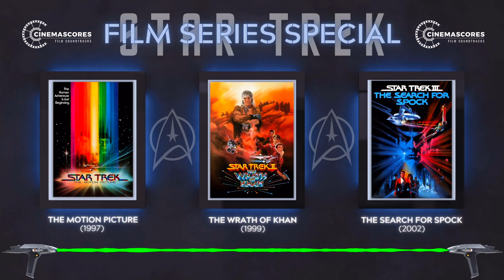Cinemascores - Star Trek - Film Series (1979 - 1984) Original Soundtrack Score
The Motion Picture - Original Soundtrack Score
Composed by Jerry Goldsmith

The Wrath of Khan, The Search for Spock - Original Soundtrack Score
Composed by James Horner

00:00:00  Cinemascores Logo
00:00:15  Hyperspace
00:00:21  The Motion Picture Suite
00:32:38  The Wrath of Khan Suite
01:40:46  The Search for Spock Suite
02:54:15  Cinemascores Logo